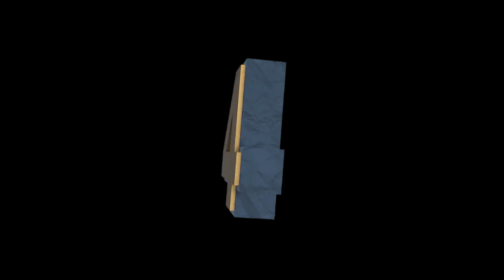Pre-Term Labor | Obstetrics | Group 8 | Section D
Our Lady Of Fatima University
College of Medicine
Department of OBSTETRICS AND GYNECOLOGY

A requirement for Dr. Garcia

Salamat mga LODI!!

This is iamPAULOdi ... signing off! ♥♥